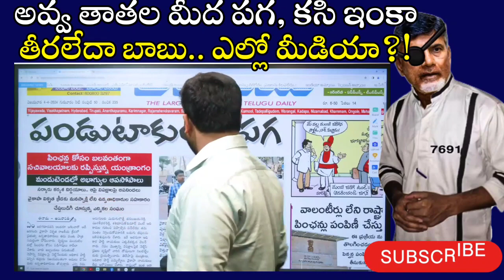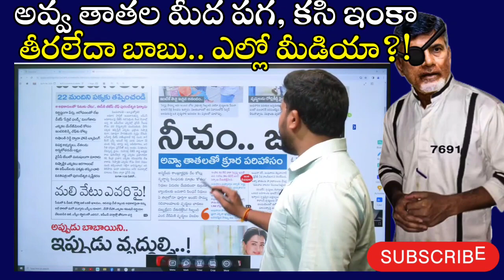అవ్వాతాతల మీద పగ, కసి ఇంకా తీరలేదా చంద్రబాబు, ఎల్లో మీడియా..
అవ్వాతాతల మీద పగ, కసి ఇంకా తీరలేదా చంద్రబాబు, ఎల్లో మీడియా..?BanYellowMediaSaveAP